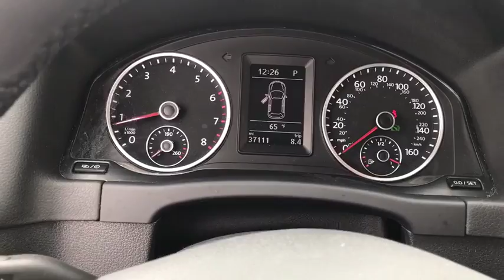2016 Volkswagen Tiguan Downers Grove, Elmhurst, Naperville, Schaumburg, Lislie, IL PV6390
White Used 2016 Volkswagen Tiguan available in Downers Grove, Illinois at Pugi Hyundai Mazda VW. Servicing the Elmhurst, Naperville, Schaumburg, Lislie, IL area.

2020 W. Ogden Ave

CARFAX One-Owner. Clean CARFAX. Certified. White 2016 Volkswagen Tiguan S FWD 6-Speed Automatic with Tiptronic 2.0L 4-Cylinder Turbocharged One Owner Accident Free Carfax Report, Bluetooth, Leather, Touch Screen Radio, Heated Seats, ABS brakes, Compass, Electronic Stability Control, Heated door mirrors, Heated Front Bucket Seats, Heated front seats, Illuminated entry, Low tire pressure warning, Remote keyless entry, Traction control. Ask about certification.Recent Arrival! 21/26 City/Highway MPGVolkswagen Certified Pre-Owned 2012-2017 Model Years Details:* Vehicle History* Warranty Deductible: $50* 100+ Point Inspection* Roadside Assistance* 2 Years of 24-Hr Roadside Asst. Transferability See Dealer for Details* Limited Warranty: 24 Month/24,000 Mile beginning on the new certified purchase date or expiration of new car warranty expires (whichever occurs later)Type your sentence here.